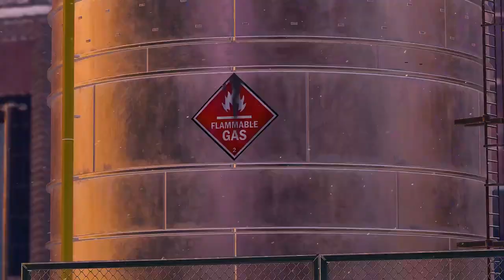Spider Man Miles Morales Gameplay Free To Use